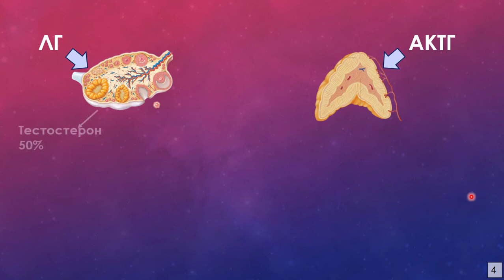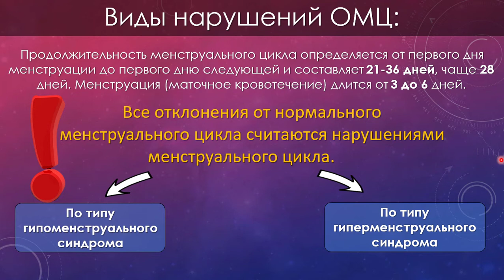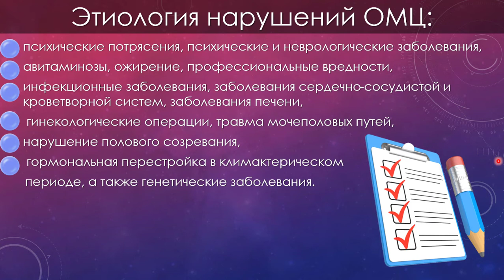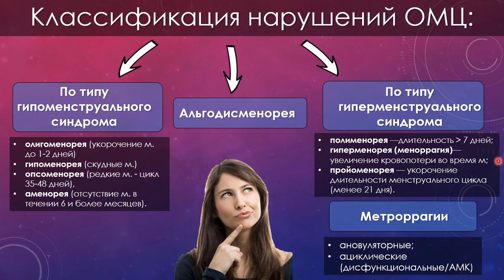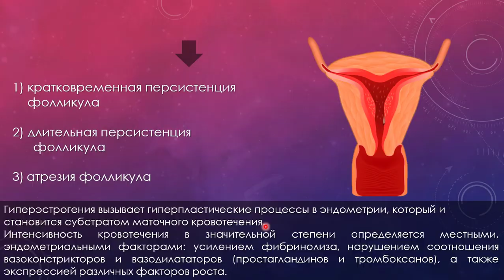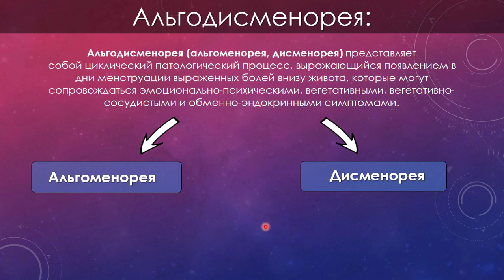Тема 2 Нарушения овариально-менструального цикла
Доц. Румянцева З.С., материалы к занятию №3